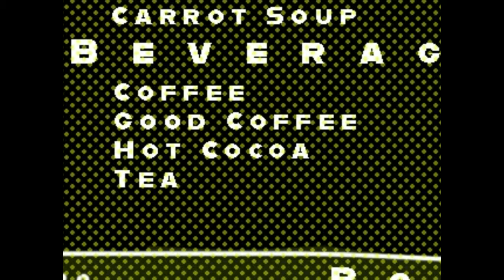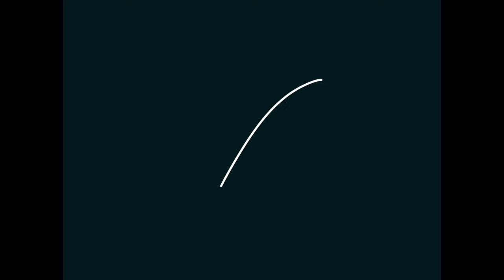Monald's Coffee (Original)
A cozy night out gone wrong.